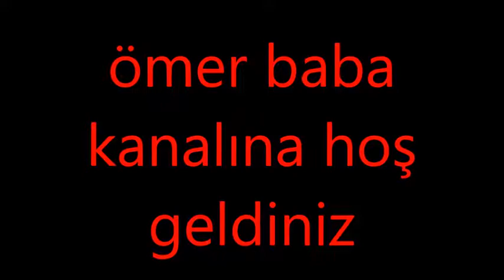MANTI KESMEK NEKADAR KOLAY İZLE GÖR